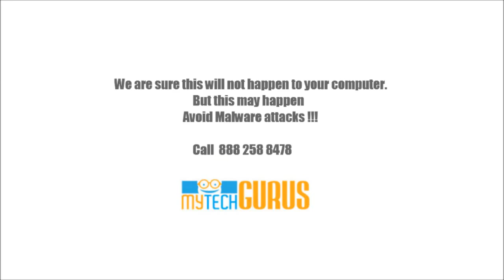Mytechgurus : Missile attack on Computer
What happens when a mini missile attacks your computer ?

Computer crashes! Or its speed readily slows down. Low computer performance is mainly because of several virus attacks that is widely prevalent in the present scenario. Every system is threatened by the malevolent attacks of malware, viruses, worms, adware, spyware etc. Malware outbreaks are becoming common and one can avoid the damage by knowing the way viruses spreads on to your system. Internet is the main source through which the threats gain access onto your PC. To stay protected, always ensure to install up-to-date security software, turn on the firewall, delete all unwanted messages and get the latest software updates. Keeping your system protected with the best antivirus suite can stop dangerous missile attack on computer.